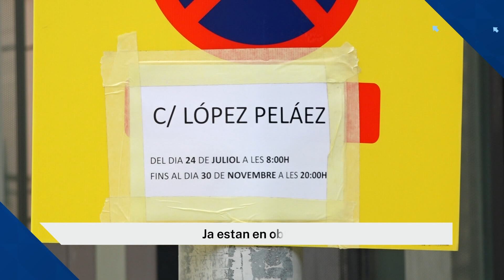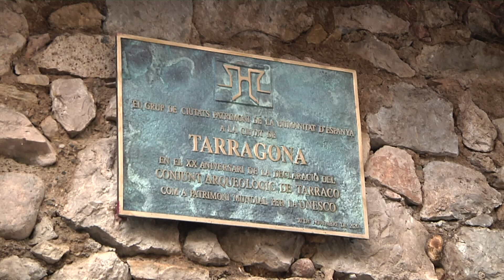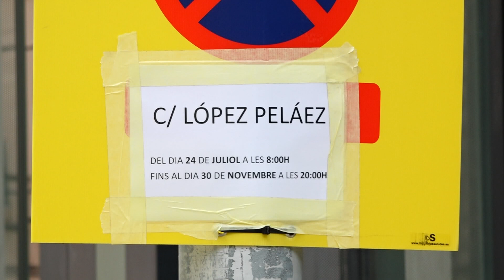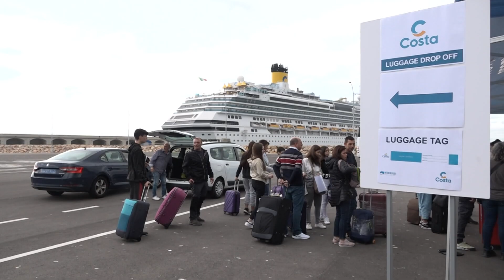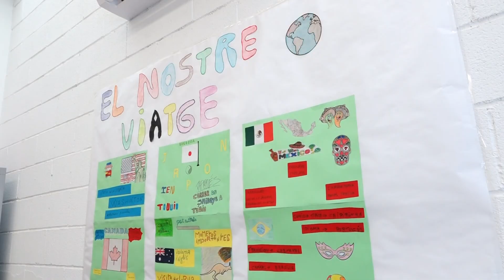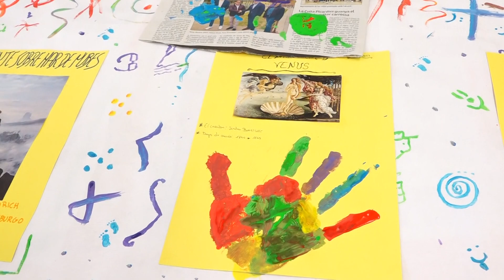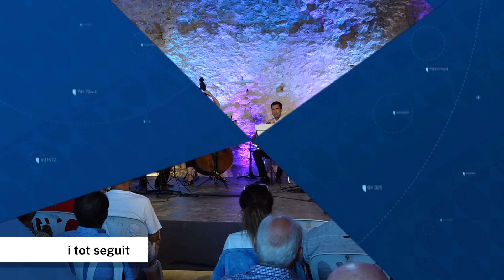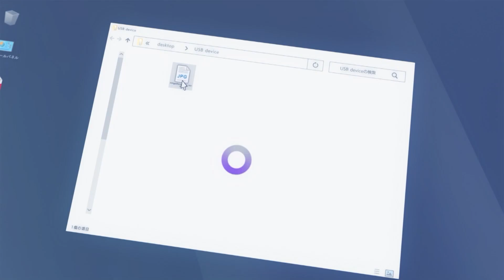Notícies 12. Edició vespre. 28/07/2023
Tarragona acull demà les ciutats patrimoni de la humanitat. L'última visita va ser el desembre del 2020. Els representants de les 15 destinacions constituiran la nova assemblea de l'entitat, després de les eleccions municipals.  Tarragona en tindrà la presidència d'aqui a 3 anys.

Comencen els treballs per remodelar els carrers López Peláez i Josepa Massanes de Tarragona. Costaran 460.000 euros, finançats amb Next Generation per fer l'espai més amable per als vianants.

Altafulla posa en marxa una nova zona d'aparcament de 250 places. És un uns terrenys cedits a l'entrada del Barri Marítim i que més endavant podria doblar la capacitat d'estacionament.

Vilanova marcarà demà l'inici del tram principal de la temporada castellera. Ho viurem en directe a Tac12. La Joves de Valls i la Jove de Tarragona hi volen donar passes endavant, mentre que l'actuació dels Castellers de Vilafranca és la incògnita.